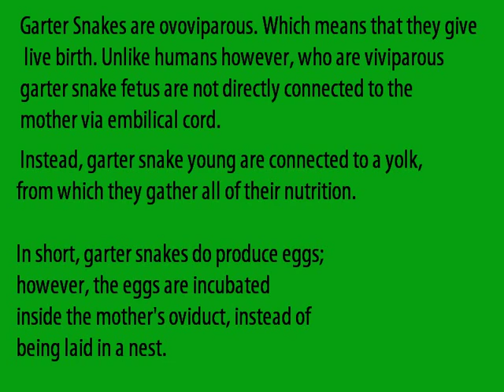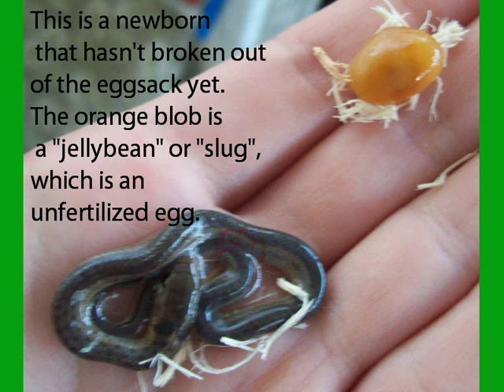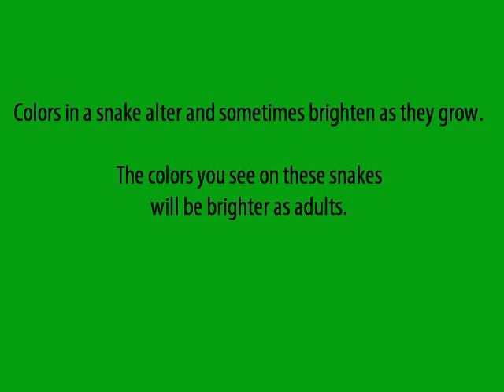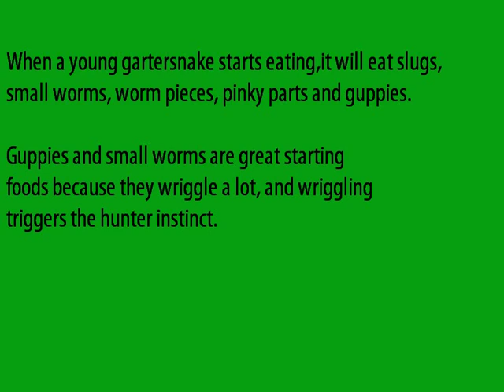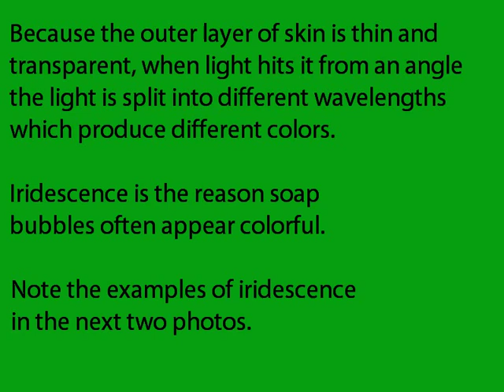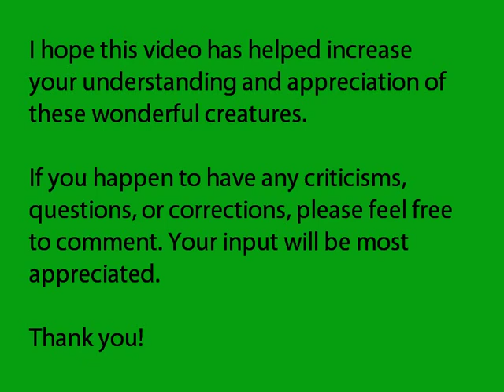Garter Snake Birth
This is an informative slideshow-type presentation on my summer adventure when a rescued garter snake gave birth while in my care.